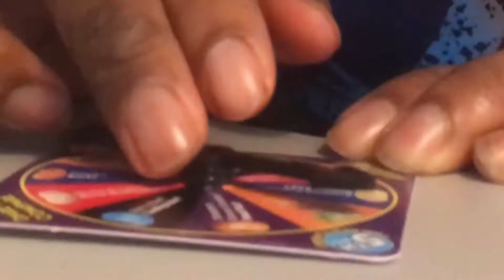FORTNITE BEANBOZZELED!!!??! (Fortnite Challenges #1)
That was disgusting. really disgusting

TELL ME IF YOU GUYS WANT MORE OF THIS